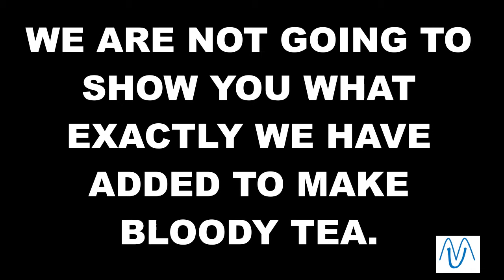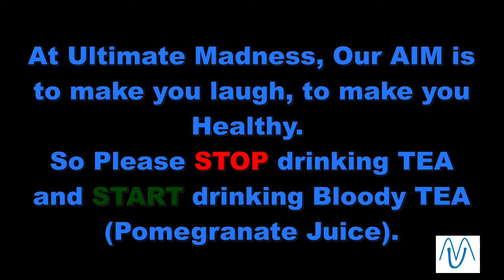MAKING OF BLOODY TEA - EXPERIMENT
Dear,

At Ultimate Madness, Our AIM is to make you laugh, to make you Healthy.
So Please STOP drinking TEA and START drinking Bloody TEA (Pomegranate Juice).

Copyright UlitmateMadness 2014.